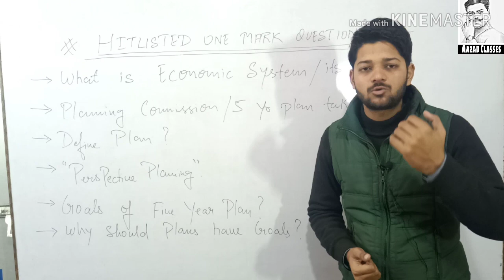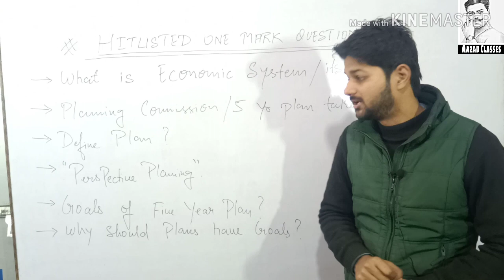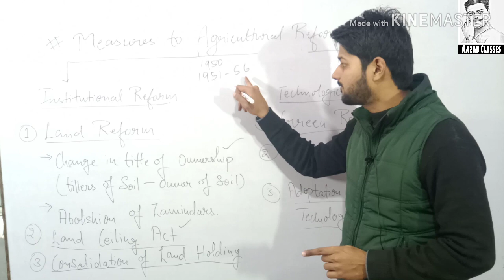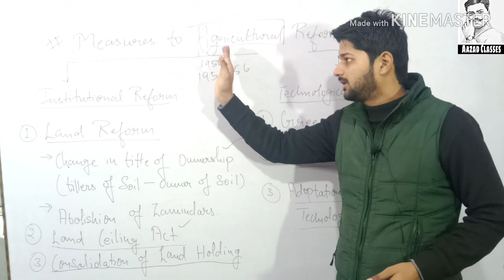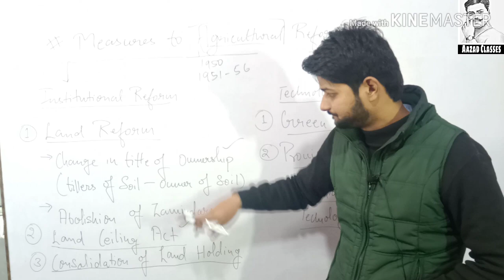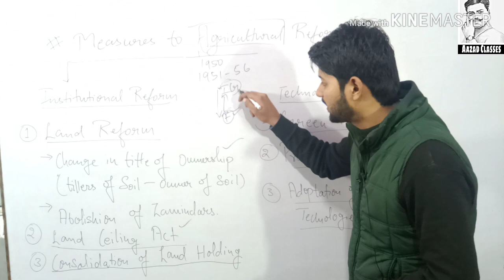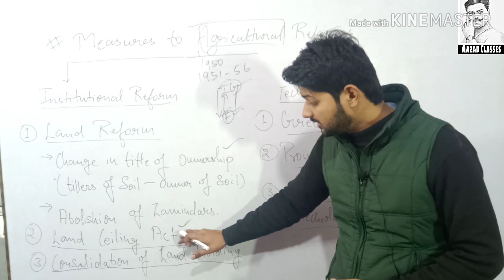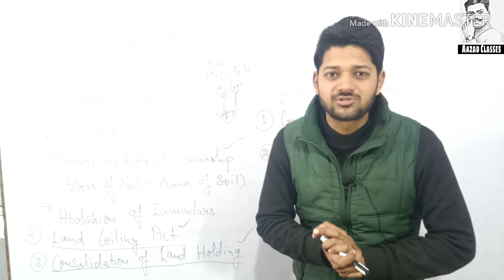Land reform and Land ceiling / Land ceiling act/ Indian economy 1950-1990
Discussion of Land reforms and Land ceiling has been done which will definitely come in your boards..

Land reforms- Change in the ownership of land,Tillers of the soil were make actual owner of the soil..

Land ceiling- Fixing the maximum specified amount of land which an individual can hold and if surplus land is available than it is reallocated to landless farmers

Discussion of 1st five year plan

Agriculture Reforms

Agriculture sector

Land Reforms under British period

In first five year plan how our Indian government had tried to reconstruct and improve the situation of agriculture sector

Green Revolution

Agriculture sector

by
      Azad classes
      Aazad Classes
      AazadClasses